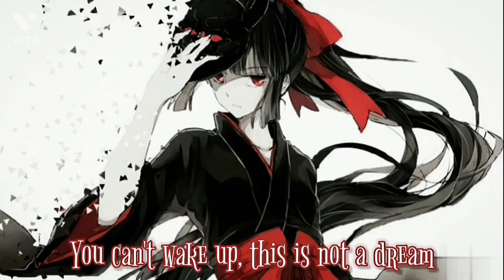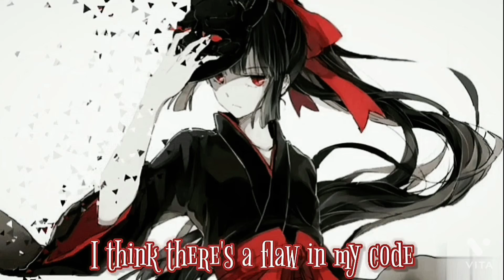[Nightcore]~Gasoline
SONG : GASOLINE

ARTIST : HALSEY

SONG LYRICS :

Are you insane like me?
Been in pain like me?
Bought a hundred dollar bottle of champagne like me?
Just to pour that motherfucker down the drain like me?
Would you use your water bill to dry the stain like me?
Are you high enough without the Mary Jane like me?
Do you tear yourself apart to entertain like me?
Do the people whisper 'bout you on the train like me?
Saying that you shouldn't waste your pretty face like me?
And all the people say
You can't wake up, this is not a dream
You're part of a machine, you are not a human being
With your face all made up, living on a screen
Low on self-esteem, so you run on gasoline
I think there's a flaw in my code
(Oh, ooh-oh, ooh-oh, oh)
These voices won't leave me alone
Well, my heart is gold and my hands are cold
Are you deranged like me?
Are you strange like me?
Lighting matches just to swallow up the flame like me?
Do you call yourself a fucking hurricane like me?
Pointing fingers 'cause you'll never take the blame like me?

Source: Musixmatch

Songwriters: Peder Losnegard / Ashley Frangipane

Gasoline lyrics © Sony/atv Music Publishing Allegro (scandinavi, 17 Black Music, Songs Of Universal Inc.

COPYRIGHT/LICENSING :
if you don't want your song or art in this please comment us we will remove it as soon as possible.